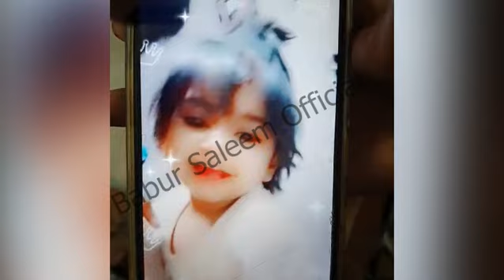Breaking News | 3 Years Old Baby Girl